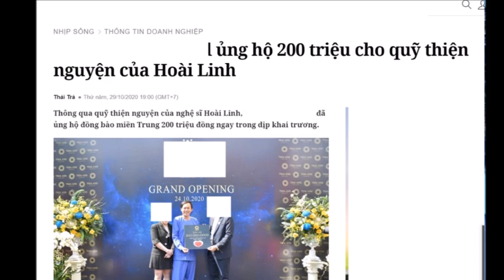🔴Sau lời XIN LỖI Hoài Linh bị CĐM tung bằng chứng nói dối trắng trợn 1 hình ảnh tố cáo tất cả